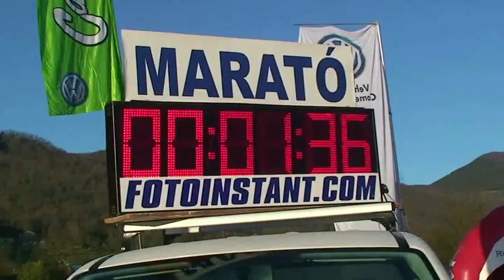Ja s'està preparant la ROMÀNIC EXTREM 2014 2013